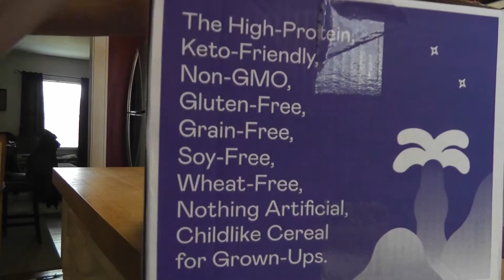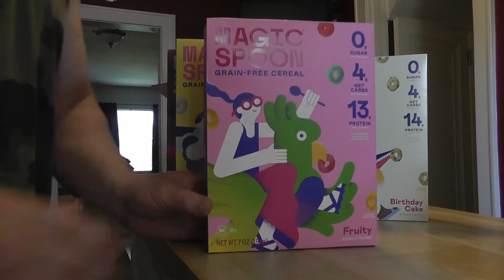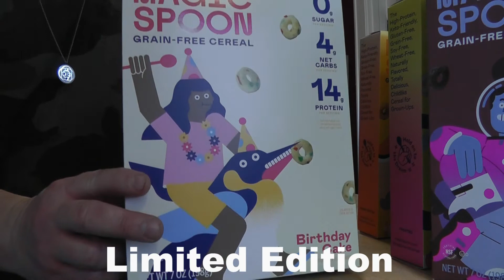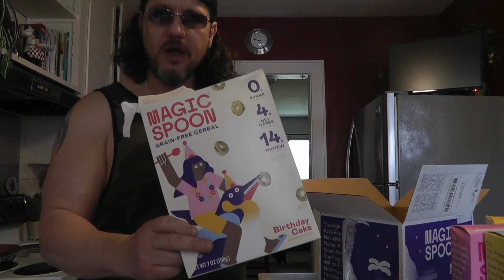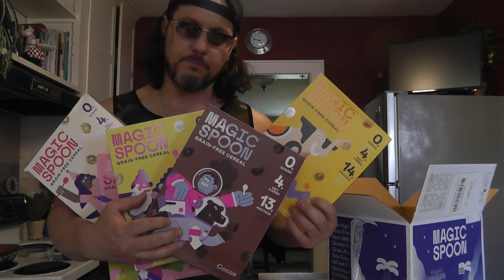MAGIC SPOON Cereal Review - Keto Friendly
Here's a Review of Magic Spoon Cereal featuring Steve from Kraze TV. I did this video awhile back and unfortunately Birthday Cake was a limited edition flavor. Hopefully, Magic Spoon will bring this flavor back. All the flavors are amazing and I hope you enjoy them as much as I do.

Detailed Description:
    MEET MAGIC SPOON: Magic Spoon looks and tastes just like your favorite classic cereals, with none of the junk. Variety pack includes 4x 7oz boxes: Fruity, Cocoa, Frosted, Peanut butter.
    HIGH PROTEIN: Packed with 11g of protein per serving, Magic Spoon is perfect for a filling breakfast, afternoon snack, or post-workout meal.
    LOW CARB & KETO-FRIENDLY: With only 3-4g net carbs and 0g sugar per serving, it’s perfect for anyone on the keto diet or living a low carb lifestyle.
    GLUTEN-FREE & GRAIN-FREE: All of our ingredients are non-GMO. No gluten, grains, soy, sugar alcohols, or anything artificial.
    BUZZ-WORTHY: Forbes called Magic Spoon “the future of cereal” and TIME Magazine named it in their Top 100 Inventions of 2019. Also featured on the TODAY Show, Fortune, Fast Company, Business Insider, and more.